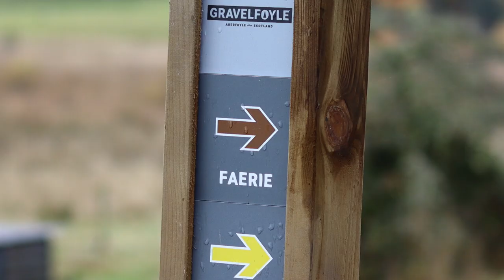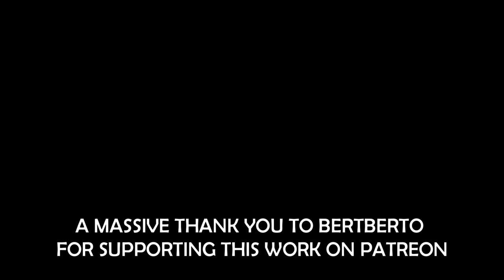Supernatural Fairies in Scottish and Irish Mythology... Celtic Mythology and Folklore Decoded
Why are there constant references to fairies in Scotland and Ireland? From the Fairy Pools on the Isle of Skye to Fairy trees in Ireland, it’s remarkable how many things are named after fairies, and for good reason, as fairies play such a significant part in the mythology and folklore of these countries.

Now, as soon as I start talking about Faires, you’d be forgiven for thinking that I’ve lost my mind, or away with the fairies as we say in Scotland. But don’t worry, I’m no more crazy than I was last week. On its surface fairies may sound like a silly subject, but there is a whole lot more to this story than mere stupidity.

Today, I’ve come to Doon Hill and Fairy Knowe in Aberfoyle, a reputed home of the fairies. Tons of glens, bridges and walks are named after fairies. The Fairy Glen in Rosemarkie is one for instance. It was once known for ‘well-dressing ceremonies’, where local children would decorate springs with flowers in the hope that the fairies would keep the water clean. Another is the fairy bridge on the Isle of Skye, where local legend says that the chief of the old Clan MacLeod once married a fairy princess before she had to return to fairyland.

Stories relating to fairies are so widespread across Scotland and Ireland that you often stumble across them even when you’re not remotely looking for them. Even a few weeks ago, when I travelled to Dunadd to make a video on the capital of Dal Raida, I randomly came across a story of fairies. A carved stone ball was found at Dunadd from thousands of years ago. According to local legend, stone balls and other artefacts with magical powers were abandoned by fairies at the bottom of the hill fort.
In Ireland, there’s a prominent tradition relating to fairy trees. I will link a video in the description below. Some farmers in Ireland won’t clear certain trees and bushes are they consider them to belong to the fairies, or the other world. Other tell tales of fairies putting the stray on people, meaning that they out under a spell and getting led astray.

The Aos Sí is an Irish name for supernatural race in Celtic mythology. They are said to descend from fallen angles or the Tuatha Dé Danann...

Celtic Otherworld Celtic Otherworld - Wikipedia

Tuatha Dé Danann Tuatha Dé Danann - Wikipedia

The Travel - According To Legend, Fairies Inhabit Scotland's Isle Of Skye, Especially In These Locations

Irish mythology - Scottish mythology - Celtic mythology

Chapters:
0:00 Fairies
0:43 Stories of Fairies
1:40 Fairy Trees in Ireland
2:06 Mythology
3:08 Fairy Facts :)